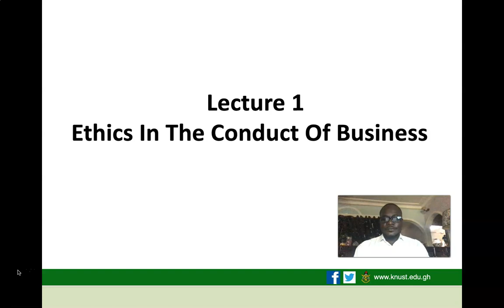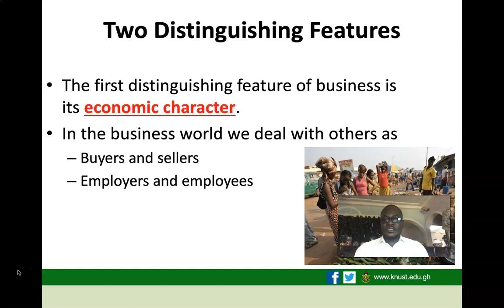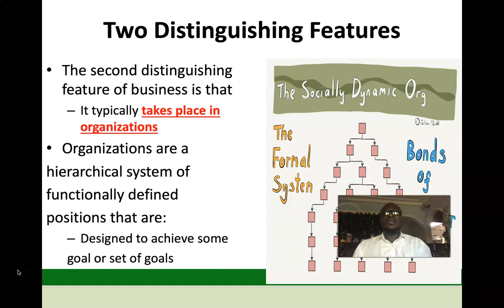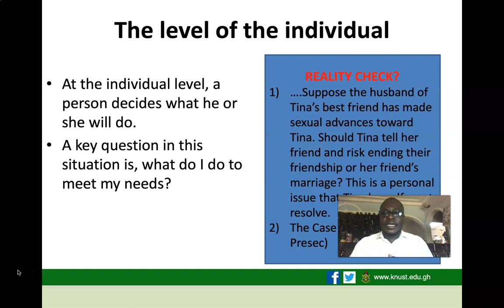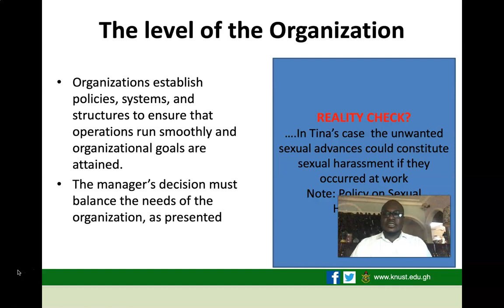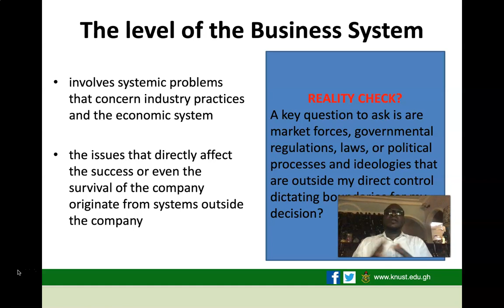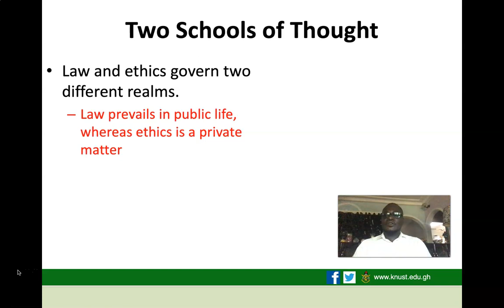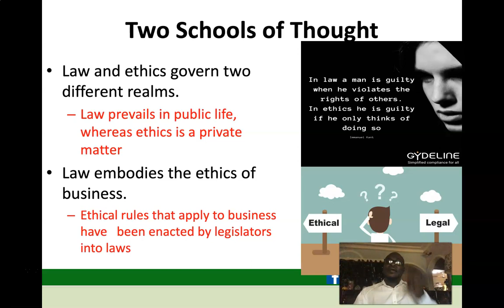Lecture 1 Part 1